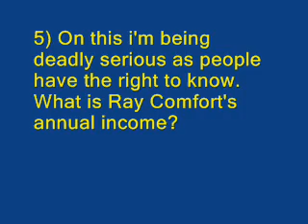Response to Living Waters "On the Box"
Living Waters is a resource and training ministry in which Ray Comfort is heavily involved.

Ray Comfort's YT site, thewayofthemaster, has issued a video inviting everyone and anyone to ask questions in a sub minute response video.

Now I don't know if my questions will make it to their show "On the box" but I can at least make the effort. OK they may make a response and i won't have the opportunity to reply but if i can cause them to just think a little, that would be great.

Naturaly there are so many questions that could be asked but these were the ones that sprang to mind. And hey, i could even win a gift signed by Ray.

N.B. i was made aware of this by BluJugganaut

And just for Tony and Chad of "On the Box" team